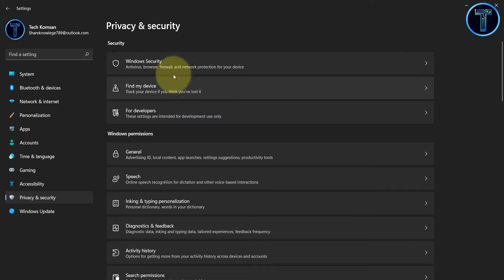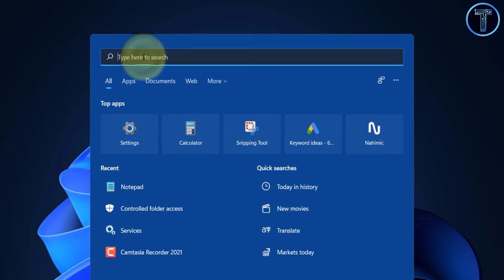How to FIX Cannot Save File to Desktop Windows 11, Saving File Error Windows 11.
Hi everyone today I am going to show you How to FIX Cannot Save File to Desktop Windows 11, Saving File Error Windows 11.
Hello Friends, Are you facing you cannot save file dos on the desktop on Windows 10/ 11?
Appear Can't Save to Desktop in Windows 10 with a message “ File not found. Check the file name and try again.
Why this problem happens because of Ransomware Protection Turn On, So you need to turn OFF the controlled folder access.
cannot save files to desktop in windows 11
files and folder cannot saved to desktop folder Windows 11
Windows 11 file not found
Fix Cannot Save Files to Desktop In Windows 11
Some of my videos are only for education and information purposes only. I don't have any right to any software shown in the videos.
+ Channel Purpose:
Tech & Komsan